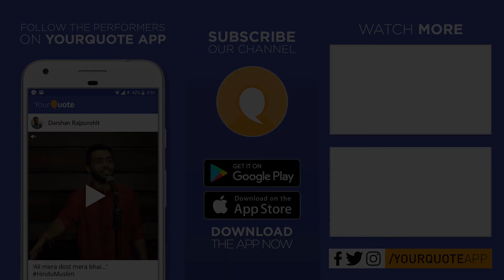'Maudat Beet Gaye' by Manish Sikaria | Urdu Poetry | YQ - Allahabad (Open Mic 2)